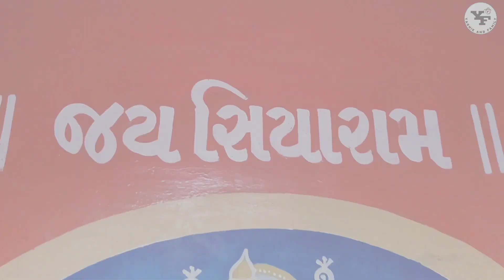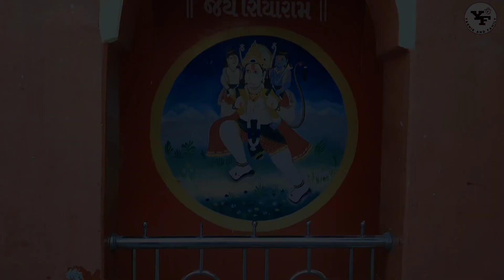ગામના મંદિરોના દર્શન || સૂર્ધન દાદા ના દર્શન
MAIN CAMERA :- REALME 8 PRO
EDITING MACHINE :- ASSEMBALE GAMING PC
EDITING SOFTWERE :- CLIPCHAMP
VIDEO QUALITY :- 1080P / 60FPS
CONTENT :- DAILY VLOG / MOTIVATIONAL SHORT'S..